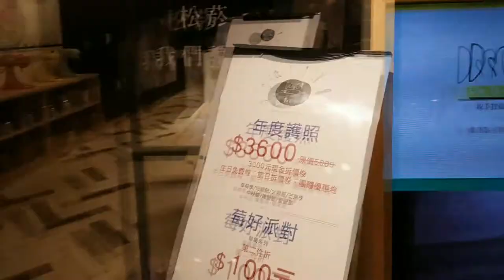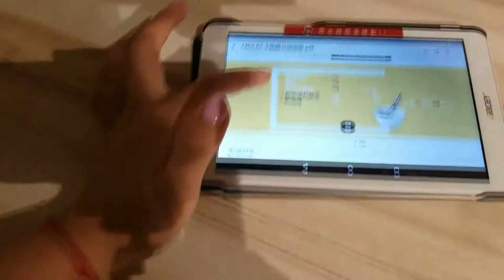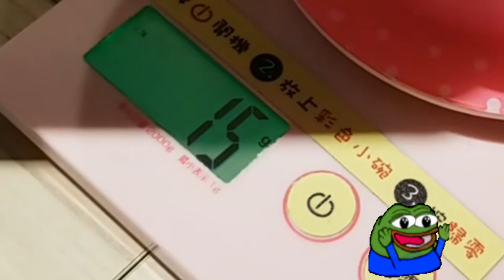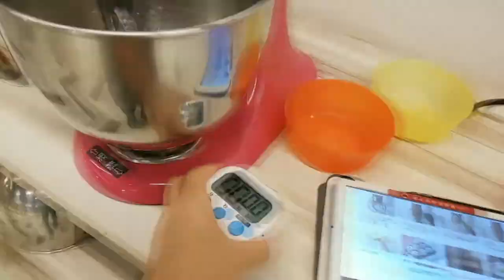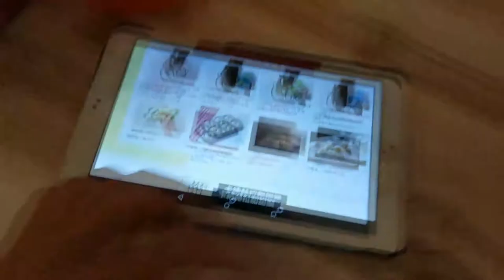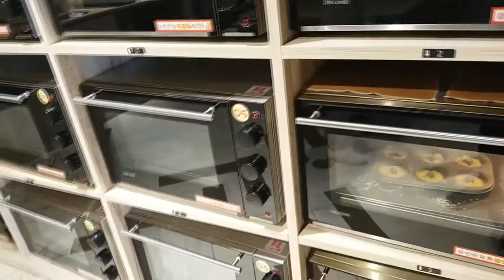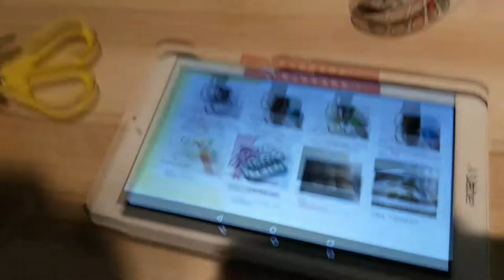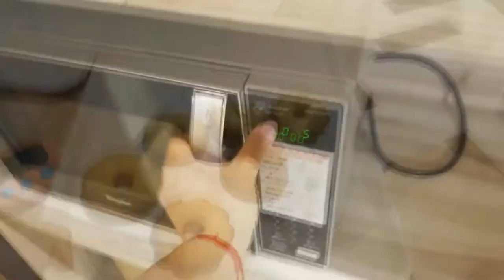DIY BAKING CLASS | bawnsai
on 17th March 2020 :)